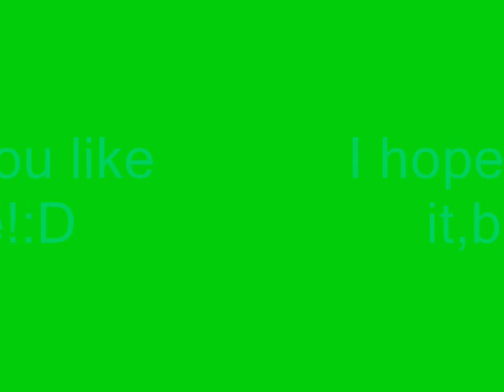My New Logo And Production Sign!:D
Note:my new production sign,will not be at the end of this video.